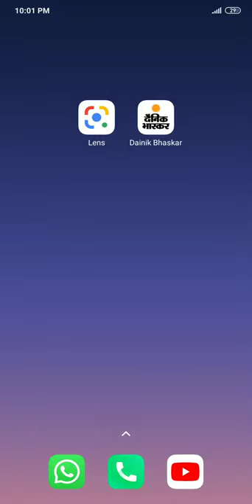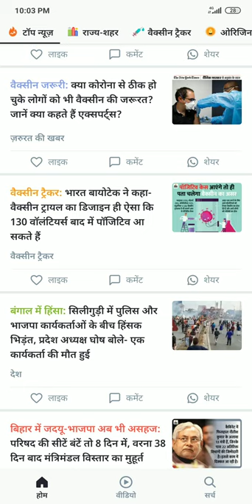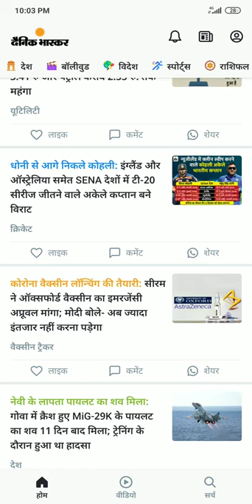free e paper PDF download | e newspaper free download | epaper pdf download every day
free e paper download,
daily thanthi epaper free download,
the hindu epaper download,
akila epaper pdf download free,
daily thanthi epaper pdf free download,
the hindu epaper pdf download,
the hindu epaper free download,
the hindu epaper pdf free download today,
business line epaper pdf free download,
epaper downloader software free download,
dainik jagran national edition download,
hindu epaper free download pdf,
dainik jagran epaper pdf download free,
download hindu epaper,
the hindu tamil epaper pdf free download,
download the hindu e newspaper,
the hindu epaper pdf download today,
economic times epaper download free,
the hindu e newspaper pdf today download,
dainik jagran e paper free download,
dainik bhaskar epaper free download,
dainik jagran epaper free download,
epaper pdf download free,
dainik jagran epaper pdf free download,
indian express epaper free download,
sakshi epaper free download
the hindu epaper pdf download free today
e newspaper free download
hindu epaper pdf free download